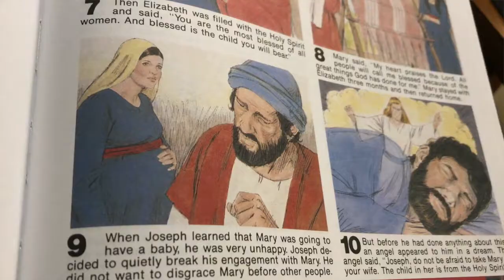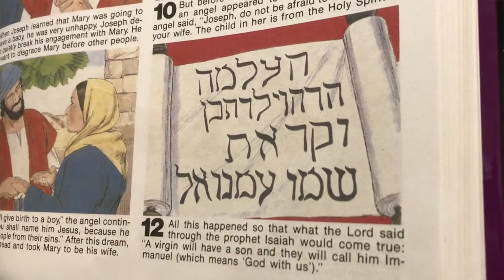Day 3 - Christmas with the Leeth's and the Bailey's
Watch as these three cousins take us further into the Christmas story... and maybe do a little dance while they're at it.